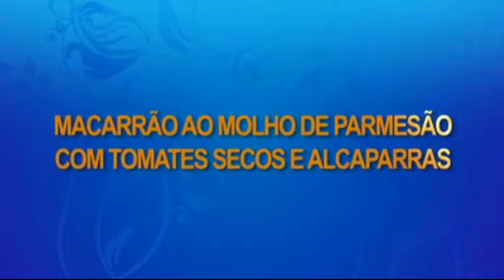Receitas Kunzler: Macarrão com Tomate seco e Alcaparras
Receitas Kunzler, sempre o melhor acompanhamento, apresenta:

Macarrão com Tomate Seco e Alcaparras